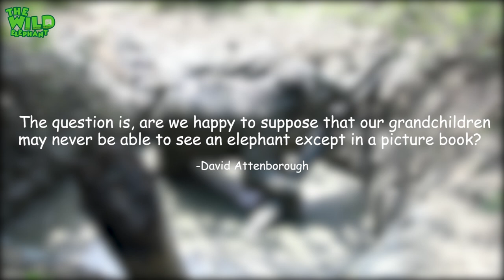Wildlife team rescues an elephant from dying in a mud pit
Video- Wildlife team rescues an elephant from dying in a mud pit

A footage of rescuing a young elephant fallen into a pit beside a farmland. Wildlife rescue team and locals rescued the elephant with the help of a caterpillar and chased it back into the woods.